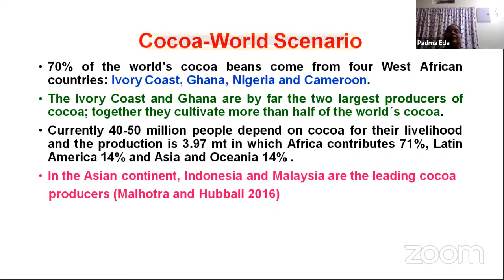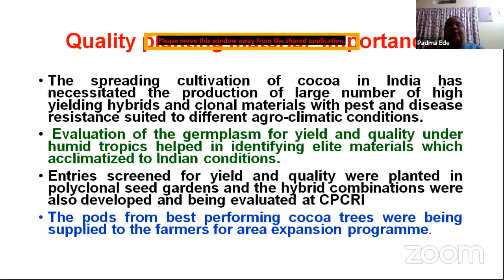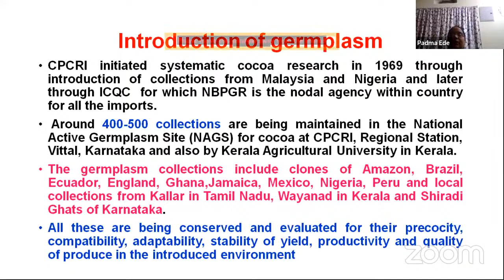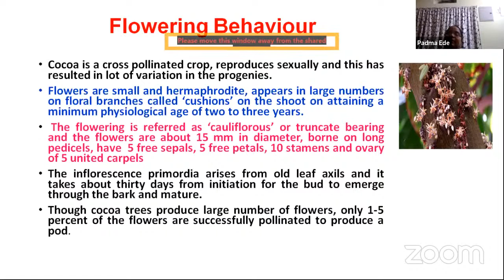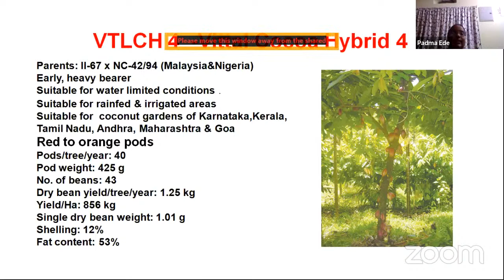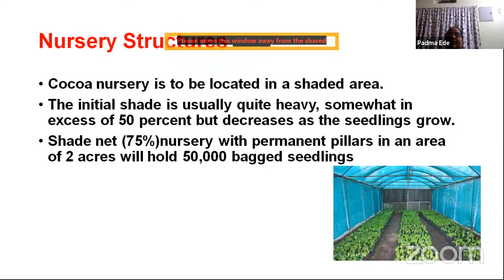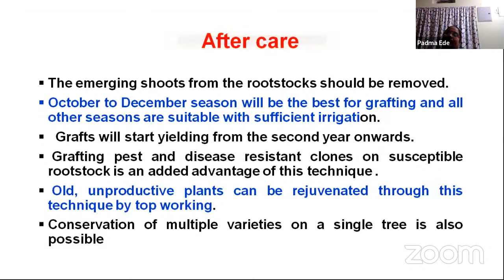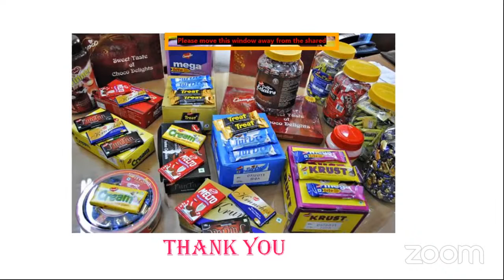Dr.YSRHU Coconut Graduate Readiness Programme-Lecture 19